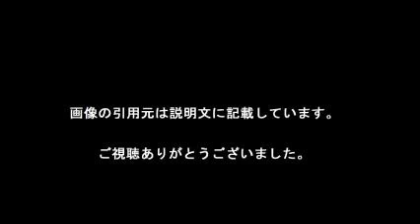「イチローは神」エース感謝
【引用元画像】
00:00:00.00 → ・マ軍エース イチローは「神」(2015年3月12日(木)掲載) - Yahoo!ニュース

00:00:10.91 → ・47SPORTS

00:00:21.82 → ・イチローとは (イチローとは) [単語記事] - ニコニコ大百科

00:00:32.73 → ・【衝撃野球動画】イチロー選手が神走塁！ まるで忍者のような動きで ...

00:00:43.64 → ・WBC 決勝 韓国戦 「イチローの8球・・・神が降りた！」 - YouTube

00:00:54.55 → ・田島 セ新記録25試合連続無失点「みんなに感謝」 （スポニチアネックス ...

00:01:05.45 → ・マートンが阪神ファンに別れ ツイッターで「6年間はすばらしかった ...

00:01:16.36 → ・岩隈 緊急先発も8回2失点 エース風邪で…監督感謝「プロ」 ― スポニチ ...

00:01:27.27 → ・【メッタ斬り 生涯ジャイアン】工藤さん、僕、イチローが育った“名電”イズム ...

00:01:38.18 → ・イチロー - アンサイクロペディア

【関連動画】
・【イチロー】マーリンズのエースが明かす事実 イチローはキューバで「神のような存在」

・イチロー(ichiro)松井秀喜(hideki matsui)対談 松井秀喜の家賃160万円マンションやイチローの苦悩を告白